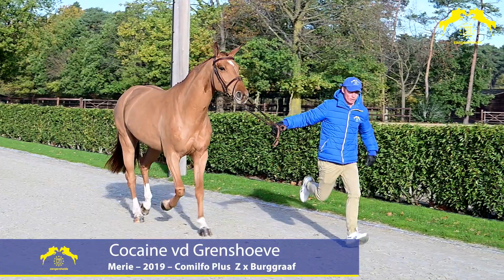Cocaine vd Grenshoevestap